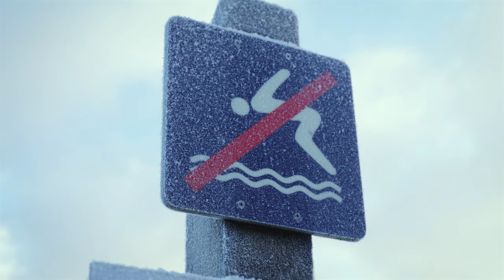BUILT FOR THE WILD | YETI Spec Ad | Sony Fx6 Footage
Created a little commercial with Ennio in a very short time. We used the YETI mug.

Gear:
Sony FX6
Sony FE PZ 28-135 mm F4 G OSS
DJI MINI 3 PRO with ND16

This is a speculative advertisement that is not sponsored or commissioned by Yeti.